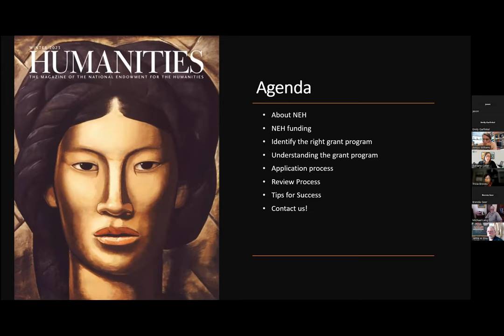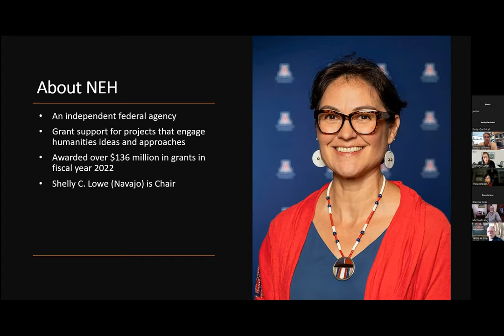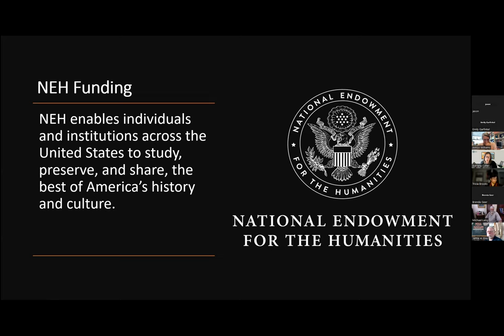NEH Grants 101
Join CT Humanities and CLHO for a webinar with the National Endowment for the Humanities on their granting programs. NEH will provide an overview on preparing smaller organizations for understanding how to identify the right grant program, steps involved in applying for grants, common forms used in applications, and the NEH review process.

Speakers:
Tricia Brooks
Senior Program Officer, Division of Public Programs
National Endowment for the Humanities

Adriana Cutler
Senior Program Officer, Division of Preservation & Access